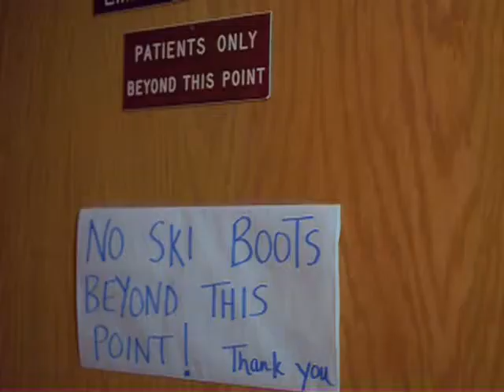23 Woman in fur coat in the serial HART TO HART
The beautiful Juliet Mills in fox fur coat fur coat in "Hart to Hart" (1980 - S01 E16)